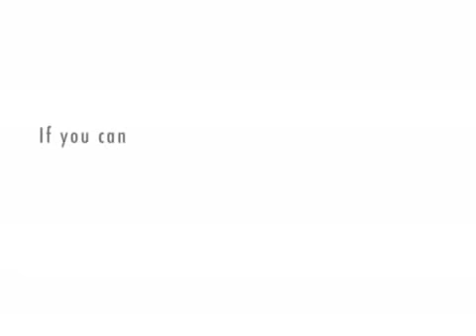Car Sales (The interview)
Car sales interview